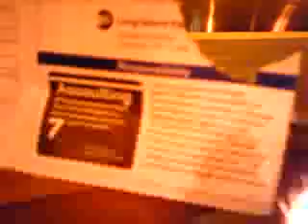Bored At Work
The fire fails. This video shows what happens when people go too long without a customer. The moral: support your local taxi company and help prevent the spread of wildfires.